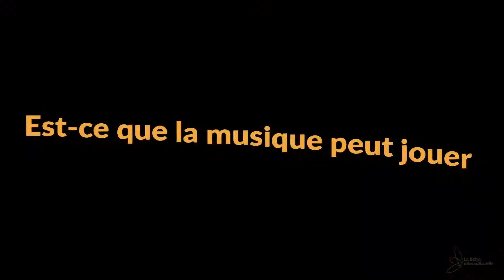La musique comme outil de dialogue - André Désilets, Québec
Le SKATTON CLUB. Un mini orchestre de danse, voué au SKA et au Rocksteady des années soixante. Avec un répertoire original et des reprises des classiques, le Skatton club vous offre des soirées de danse et de folle rêveries!

Fondée en 2009 par le saxophoniste, chanteur et compositeur André Désilets, qui a une vingtaine d'années d'expérience dans la musique "Reggae" et beaucoup d'autres styles musicaux, jouant avec des centaines d'artistes au Québec et aux États-Unis, tels que: The WAILERS.

Avec ses collègues musiciens, le groupe a commencé comme un groupe de danse pour leurs "événements de salon hebdomadaires aux Bobards".
Depuis, ils ont joué à plusieurs endroits avec des publics grandissants.

La qualité et la polyvalence de leur musicalité et de leurs compositions font du Skatton Club, le choix numéro un de tout type d'événements lorsque vous avez besoin de quelque chose "Original", "Fun" et "Spicy".